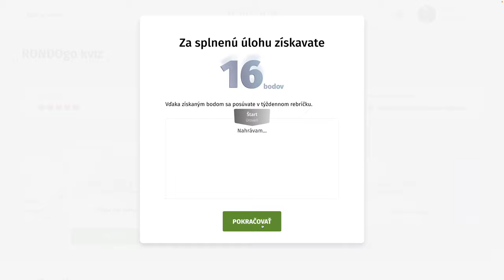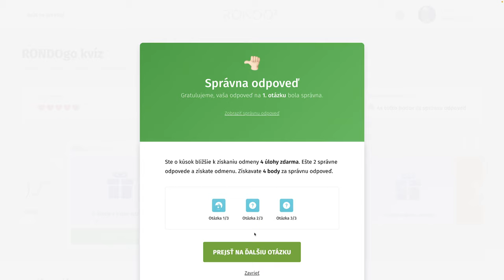RondoGO kvíz - CCXCVII